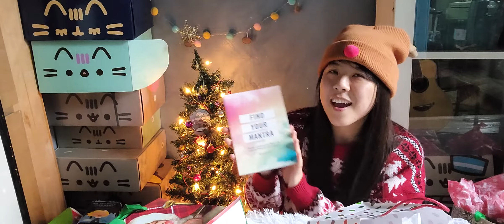Christmas 2020 Gift Unwrapping!!!!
the lashes i dont have HAH